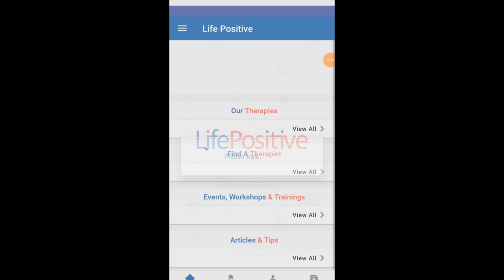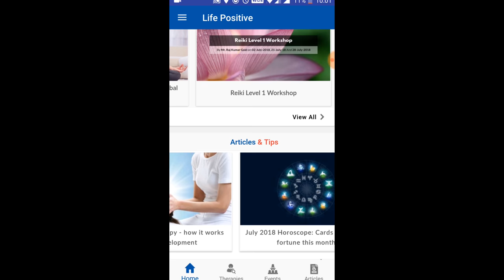Myths Of Energy Healing | Angry Boss | LifePositive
Still having doubts regarding energy healing techniques? Want to know more about healing energy healing?